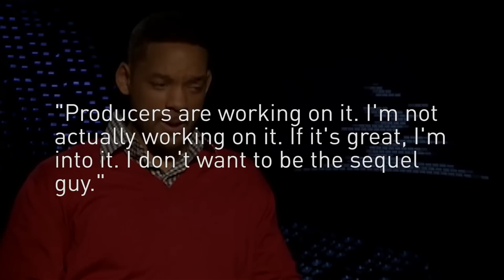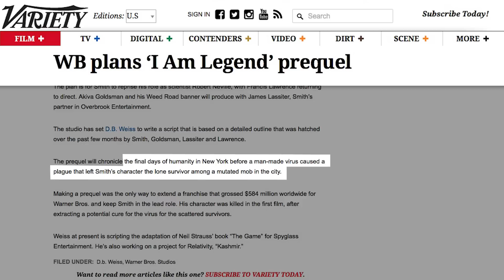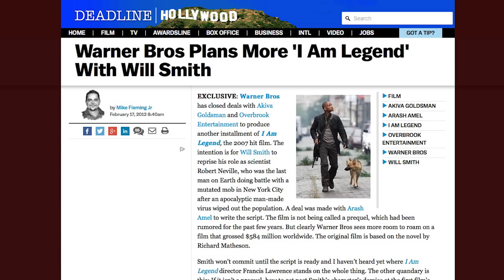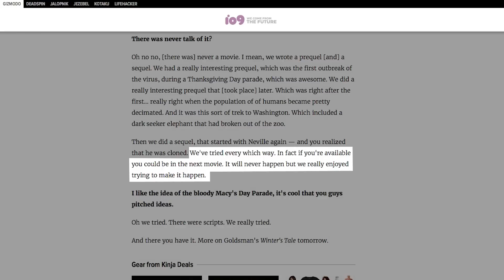Why We Never Got To See I Am Legend 2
The 2007 film I Am Legend, adapted from the novel of the same name, was a huge success at the box office, and it was quickly announced that another film would follow.

However, Will Smith didn’t make any promises about being on board, and people thought a sequel would be a weird choice anyway, since Smith’s character died at the end of the first one.

Eventually, it was announced that a prequel was in the works, but nothing ever came of it. There are still people hoping for some kind of follow-up, so let’s take a look at why we never got to see I Am Legend 2.

Will Smith never really seemed into it | 0:00
Prequel plans | 1:20
Rather, a reboot | 2:13
One producer said it'll never happen | 2:55
Zombie fatigue | 3:16